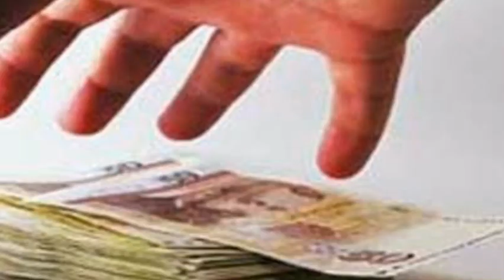Mere sai Kripa -Ep 13 कौन है इंसान का असली शत्रु RIP Sushant Singh rajput~ Whatsapp status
कौन है इंसान का असली शत्रु और कैसे इससे बचा जा सकता है